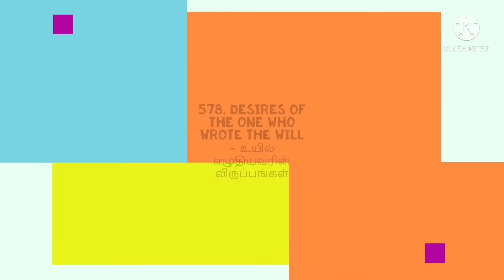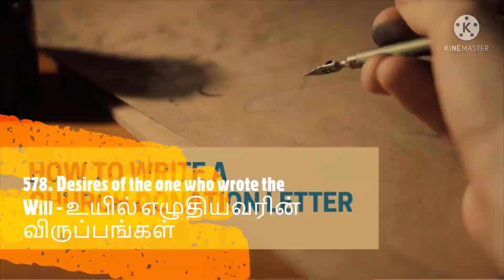578. Canon Law: Desires of the Will-Maker - நன்கொடையாளரின் விருப்பங்கள்